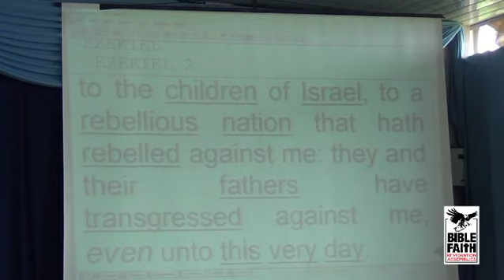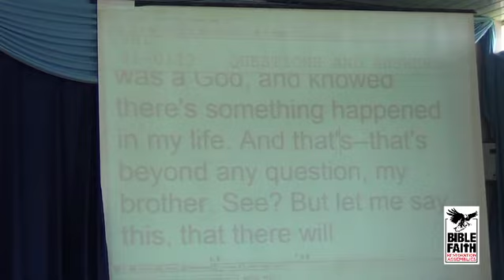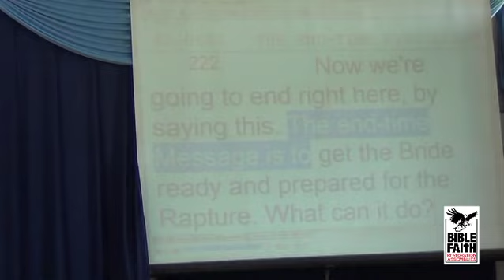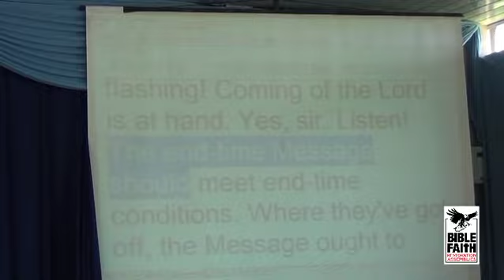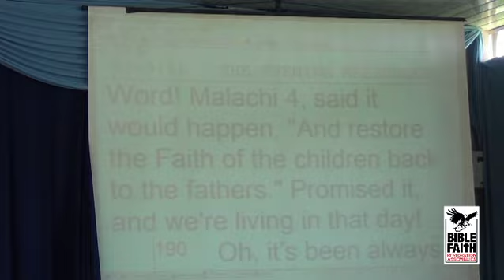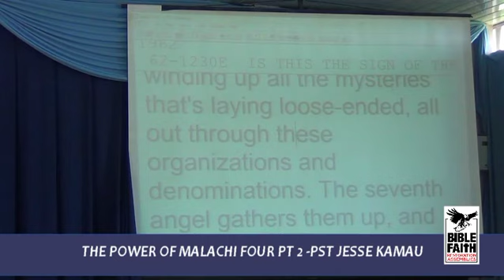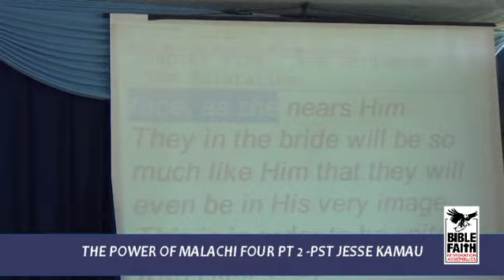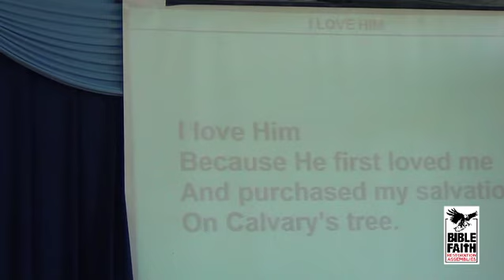10 February 2019 | The Power Of Malachi Four Pt 2 - Pst Jesse Kamau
Sunday Service - 10 February 2019